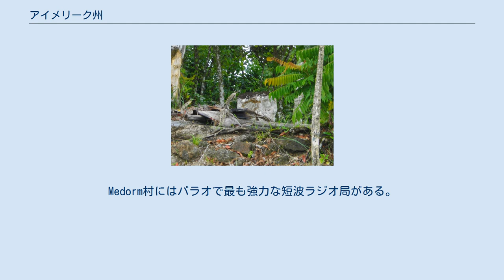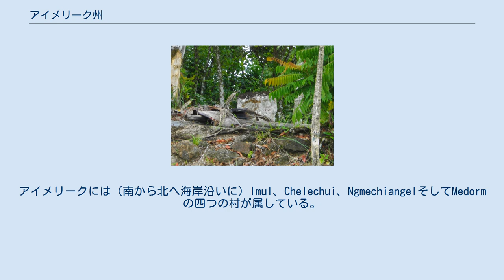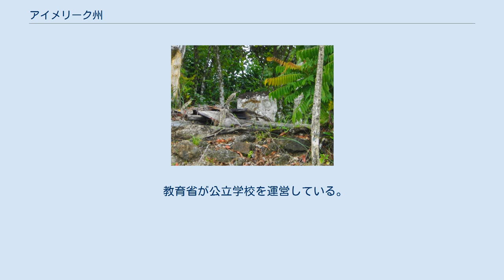アイメリーク州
アイメリーク州（アイメリークしゅう、英語：State of Aimeliik）は、パラオ共和国の州の一つ。
州都はMongami。
面積は約52㎢で、人口は334人である（2005年国勢調査）。
アイメリーク州はロマン・トメトゥチェル国際空港からごく近いところにある。
 アイメリーク州にはパラオ最大の発電所がある。
Medorm村にはパラオで最も強力な短波ラジオ局がある。
それらは主に9-15 MHzの帯域で運用される。
 日本統治時代は、南洋庁熱帯産業研究所や南洋拓殖の農場など、各種農場がある所として知られていた。
 アイメリークはバベルダオブ島の西端の密林山岳地帯に位置するため、マングローブ、湿地、起伏のある丘などさまざな地形がある。
アイメリークには（南から北へ海岸沿いに）Imul、Chelechui、NgmechiangelそしてMedormの四つの村が属している。
北の境界はTabcheding川であり、東はRael Kedam（バベルダオブ島の中央尾根）であり、南東の境界は1キロメートル以内の尾根に沿ってある（Ngerderar川の南） 。
 アイメリークの観光名所はアイメリーク・バイ（集会所）で、刺青をした豊穣の女神が描かれた入り口がある。
また、ケズという農業と村の防衛のために建てられたと考えられている人工段丘が残されていることでも知られている。
 アイメリーク・バイ アイメリークはパラオで最も歴史のある集落の一つである。
 アイメリークは戦士Malsolが埋葬された場所として知られている。
ここは現在アイメリーク・バイの近くにある。
ここへはコンパクト・ロードを通ってアクセスすることが可能である。
 Malsolの墓 商業と農業の大部分は都市からの需要である。
ほとんどの農場は充実しているが、アイメリーク州初の牛放牧地を確立する試みもあった。
しかしパラオの土壌、飼料および気候は放牧牛の作戦には不向きだった。
 教育省が公立学校を運営している。
 アイメリーク小学校は1948年に設立された。
 コロールのパラオ高校はパラオ唯一の公立高校なので、このコミュニティの子供たちもそこへ通っている。
 州内のほとんどの道路は、最近完成したコンパクト・ロードを除いて、未舗装である。